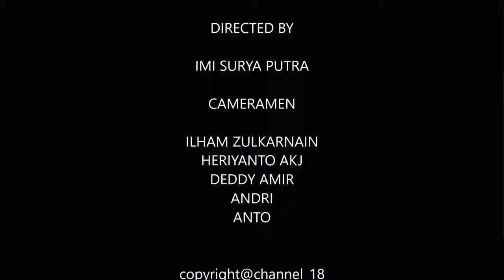PEMBENTUKAN KOALISI KEPENDUDUKAN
Periode 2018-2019, diketuai oleh HM Idjra'i.